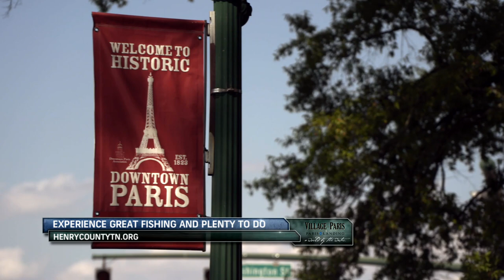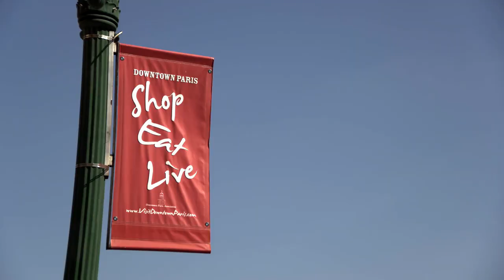Henry County & Paris, TN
Henry County and the city of Paris, TN have been partnered with the Association of Collegiate Anglers for approximately 10 years now.  Kentucky Lake and the surrounding areas set the scene for a great trip and fishing event!